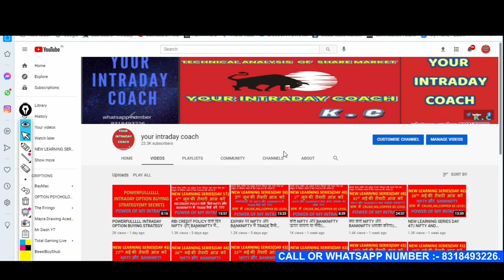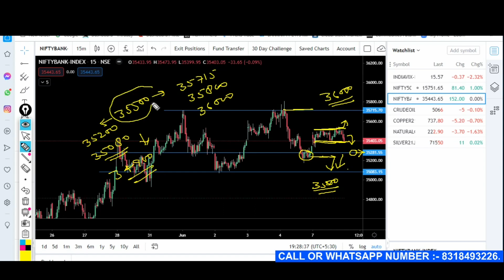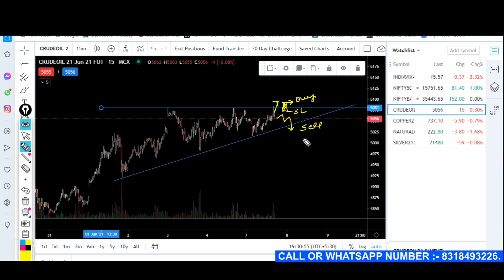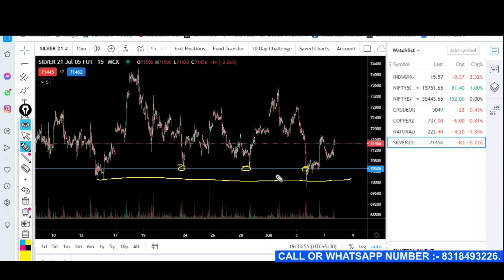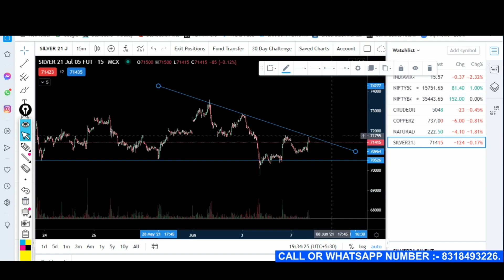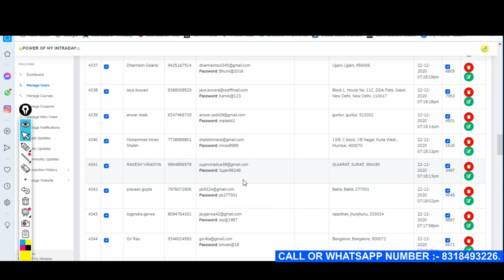कल NIFTY और BANKNIFTY में बड़ा मूव आ सकता है ???